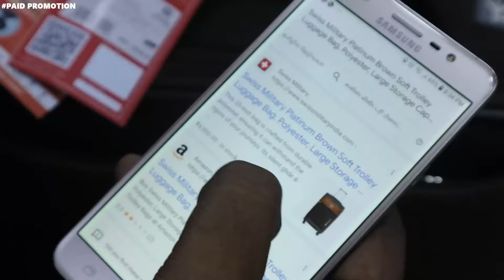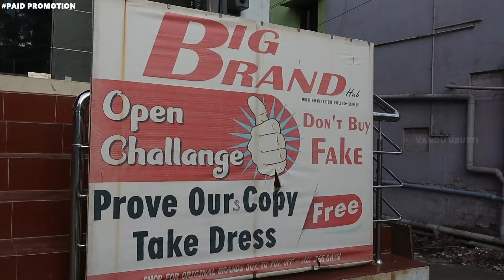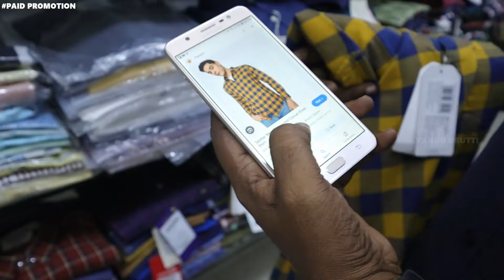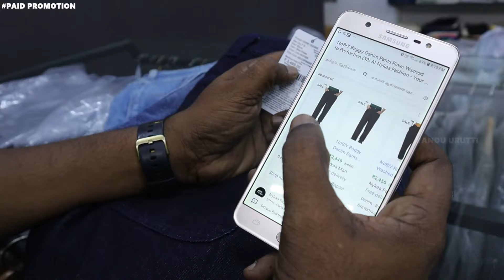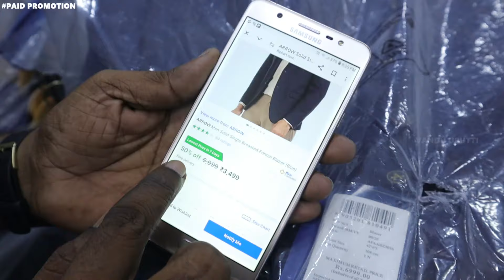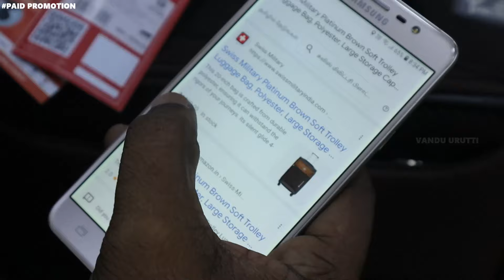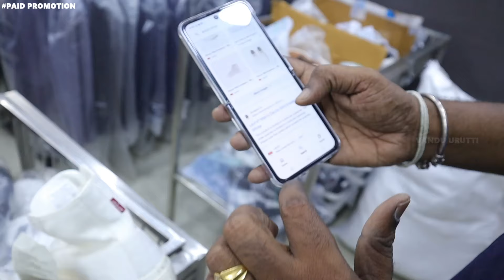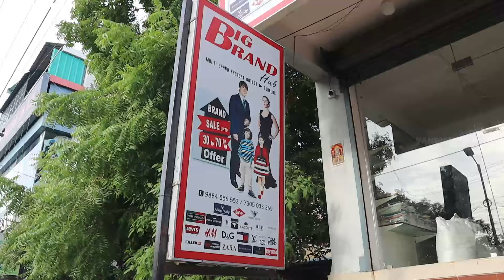Branded Surplus Clothes at Lowest Price | Starting From Rs.199 | VANDU URUTTI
Shop Details:
Big Brand Hub
Ayapakkam
Flat No, 24, Ayyappakkam Main Rd, KK Nagar, Ambattur, Chennai, Tamil Nadu 600053

Big Brand Hub
 Madhavaram:
193, Bazzar Rd, Devaraj Nagar, Madhavaram, Chennai, Tamil Nadu 600060